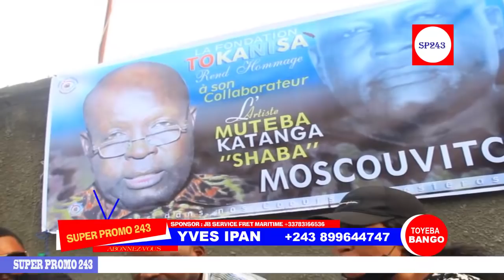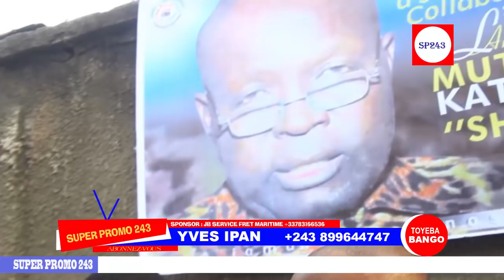KAKE:EN DIRECT DE LA M0RGUE NZOTO COMÉDIEN SHABA MOSCOUVITCH BA DOCTEURS BA DÉCLARÉ ËNTERRËMËNT